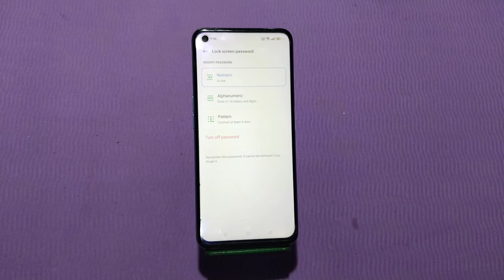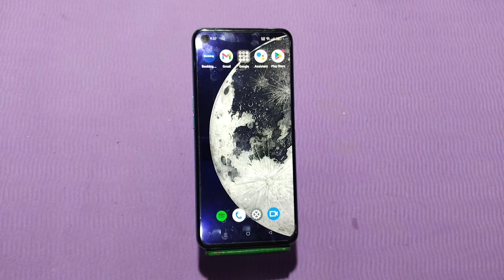How To Remove Pin Lock In Realme C55, How To Delete Pin Lock In Realme C55,